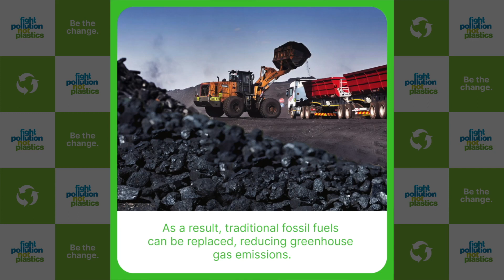A Potential Solution to the Global Energy Crisis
As we try to tackle the effects of climate change on a daily basis, there is a rising demand for sustainable energy sources. But who knew a material so simple and ubiquitous could potentially play a key role in solving this problem? Yes! We're talking about plastic.